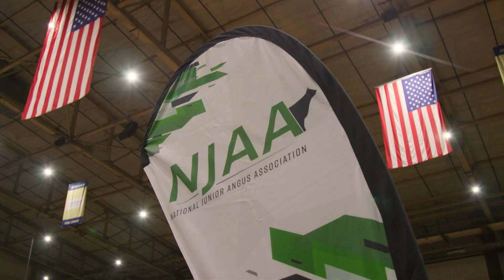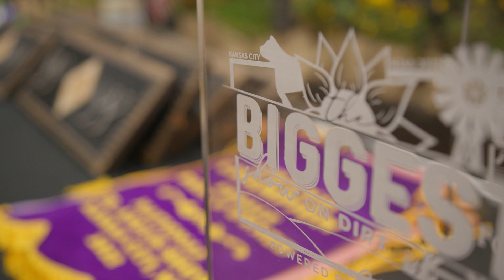July 2022 | COMMON GROUND - CEO Updates with Mark McCully: National Junior Angus Show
July 2022 | COMMON GROUND - CEO Updates with Mark McCully

The Angus Family had a toasty but fun-filled week at the Biggest Show on Dirt in Kansas City. While at the 2022 National Junior Angus Show, Association CEO Mark McCully visited with Alex Cozzitorto, chairman of the National Junior Angus Board. Tune in as Mark and Alex discuss the excitement that surrounds the Angus event of the summer.

🎓 - ANGUS UNIVERSITY for a full suite of educational resources.